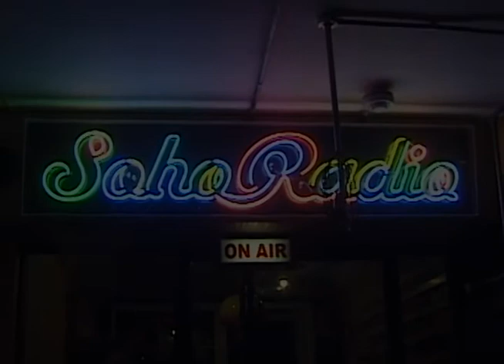Soho Radio - Shumba Youth X Lei Di Dai - Live Session